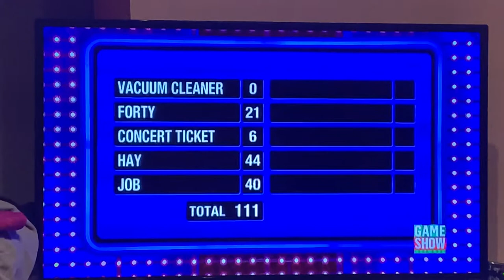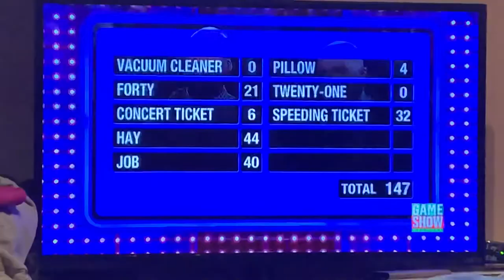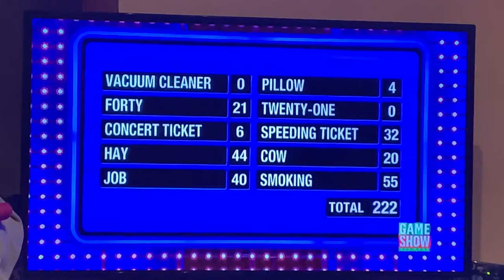Family feud Mott family $20,000 win